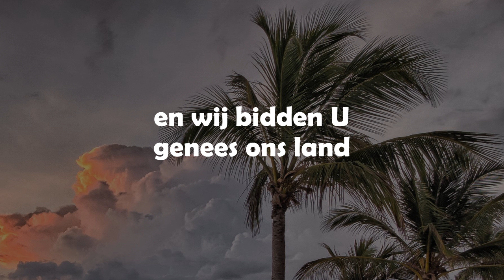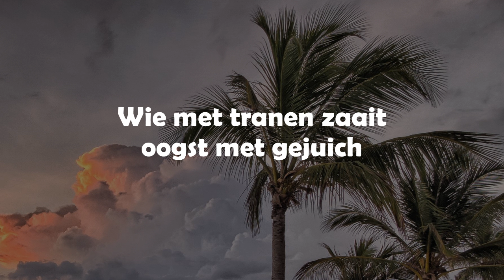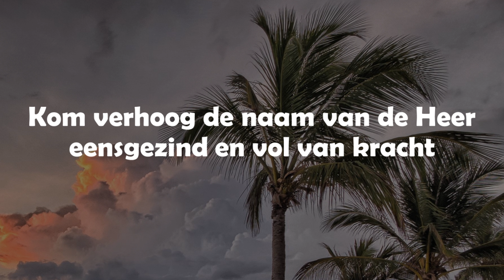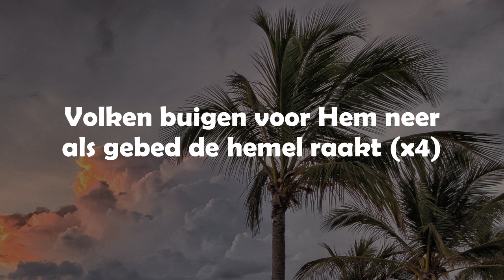Opwekking met tekst 610 Als gebed de hemel raakt (versie 4)